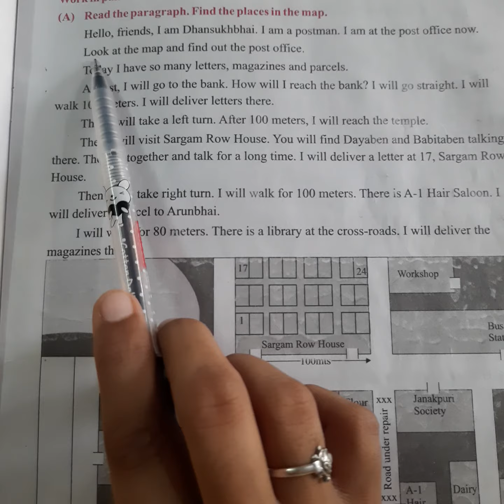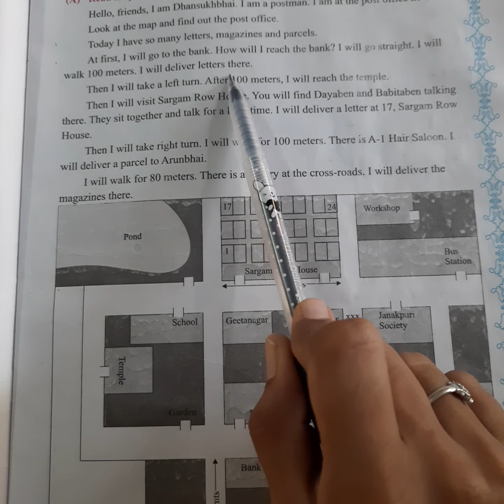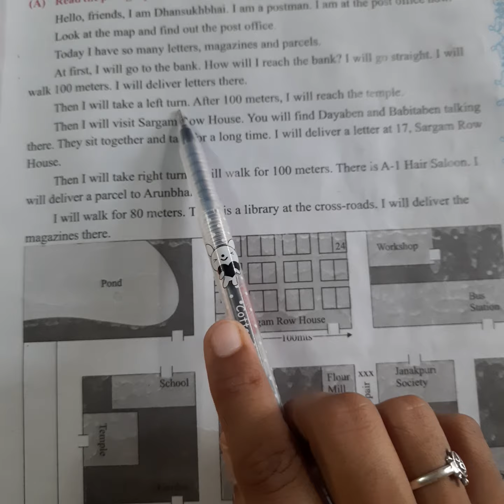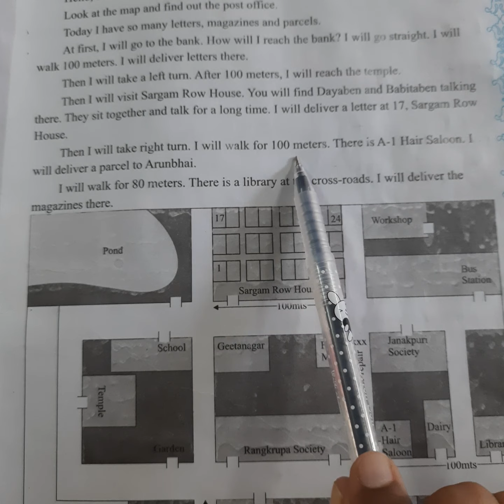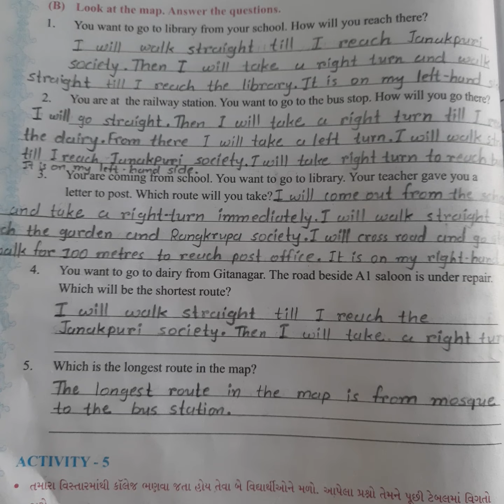STD.6_sem.2_English_unit-4(activity-4) SHREEMAD DAYANAND KANYA VIDHYALAYA JAMNAGAR